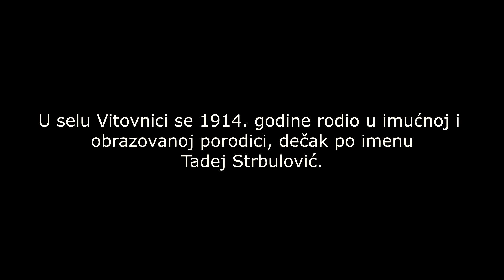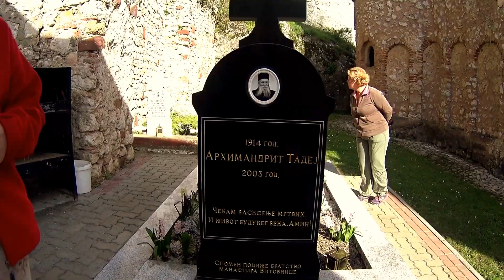Manastir Vitovnica 2016